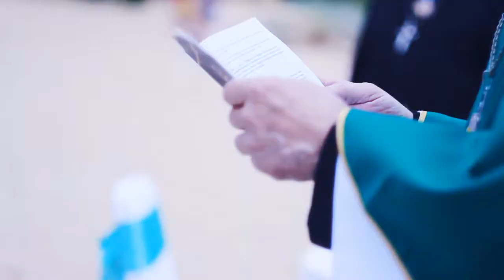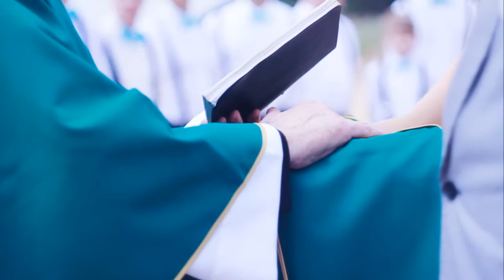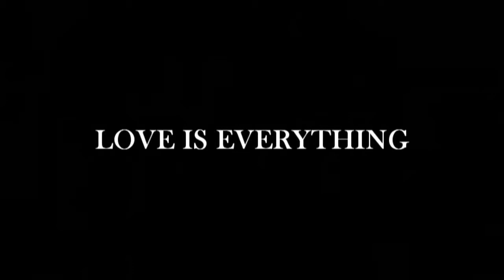Maria & Aleksei wedding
edited Sofja Kostenkova